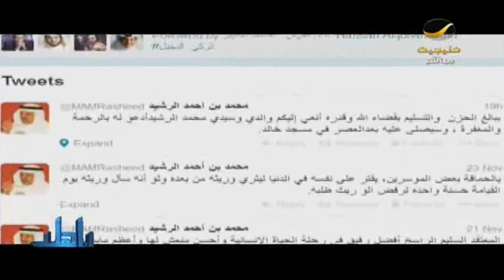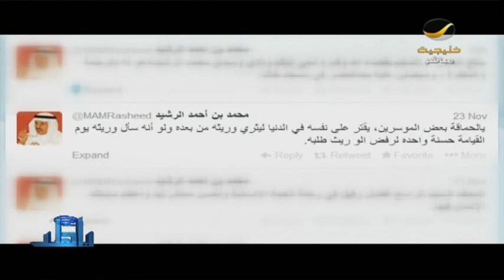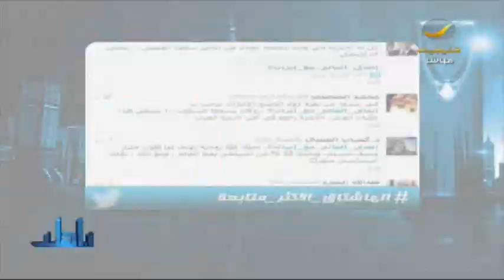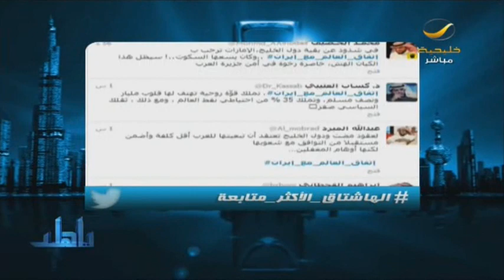برنامج_ياهلا 24/ 11/ 2013 - الحلقة كاملة